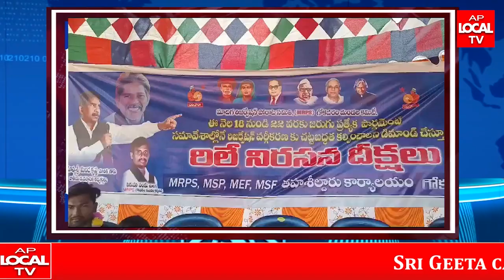గోకవరం మాదిగ రిజర్వేషన్ పోరాట సమితి ఎమ్మార్పీఎస్ మండల కమిటీ ఆధ్వర్యంలో రిలే నిరాహార దీక్ష